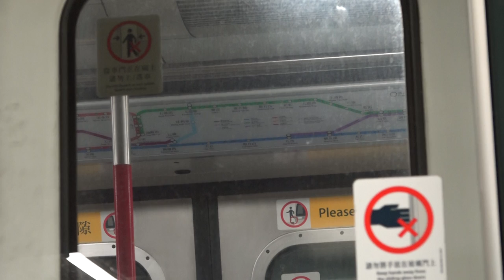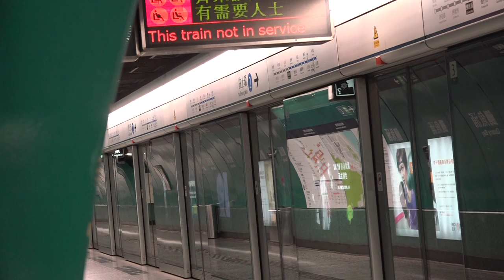【*舊情萬歲】港鐵 ISL M-Train (A187/A112) 倒車駛離鰂魚涌站二台 (不載客)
攝錄於 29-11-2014 ( 六 ), 車序: 029 (不載客)

最後一晚以上環調頭, 好多舊回憶都返晒黎, 盡管032 係當前的側線車, 但往日029 不載客既影子仍然可以見到, 雖然已是深夜, 但係熟悉的臉孔返晒黎告別最後一晚, 真係有啲感動